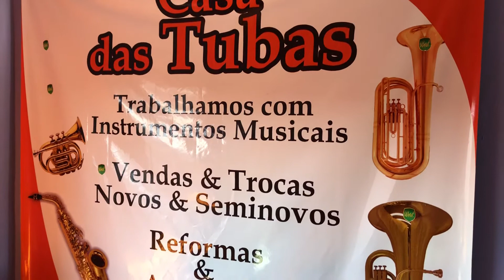CASA DAS TUBAS TUBA 3 PISTOS / 4 PISTOS INFORMAÇÕES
TUBA J981 PRATA COM OURO , TUBA J981 NÍQUEL, TUBA J981 LAQUEADA , TUBA PERSONALIZADAS , TUBA PRATA COM OURO ROSE , TUBA J981 LAQUEADA COM NIQUELADA , AQUI QUEM FAZ A COR É VOCÊ .

TEMOS TAMBÉM J981 USADA , J980 ,J980 , Wntu4 PRATA COM OURO , WNTU4 LAQUEADA AMARELA , WNTU4 NIQUELADA , WNTU4 WERIL

VENHA PARA A CASA DAS TUBAS SEU SONHO REALIZADO AQUI ..

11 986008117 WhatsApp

YAMAHA YBB 641 , YAMAHA YBB A CASA DAS TUBAS TEM 321 A CASA DAS TUBAS TEM

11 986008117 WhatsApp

VISÃO GERAL
Excelente desempenho profissional!

A 641 oferece ao  Músico um som que lembra os melhores fabricantes europeus de tuba.

O Yamaha YBB641 Série 4 Válvula 4/4 BBb Tuba é um excelente instrumento construído na tradição alemã e modelado após os primeiros modelos Meinl Weston. Esta tuba possui um furo de 0,812 "com 4 válvulas rotativas projetadas para um som superior e excelente ação da válvula. Esta tuba é adequada para qualquer tipo de jogo. A válvula Yamaha YBB641 Série 4 4/4 BBb Tuba inclui um estojo e bocal e é disponível em acabamento lacado (YBB-641).

O Yamaha YBB-641 tem um som tradicional alemão com um envoltório de tubulação que lembra os primeiros instrumentos Meinl Weston, o longo tubo de chumbo e o sino de um Miraphones e a ressonância de um Cerveny. Este chifre é uma combinação bem misturada que tem uma voz própria. Todos os instrumentos de sopro da Yamaha têm uma garantia limitada de 5 anos.

Válvulas rotativas com lapidação manual
As válvulas lapidadas à mão envolvem um processo de acabamento que consome tempo, o que resulta em um encaixe de válvula superior para ação silenciosa, responsiva e mudanças fáceis de tom.

Slides Lapidados à Mão
Os slides lapidados à mão alcançam o equilíbrio perfeito entre a estanqueidade do ar e a ação suave.

FEATURES
Key: BBb
Size: 4/4
Bore: .812-inch
Bell: 16-1/2-inch
Bell Position: Upright
Number of Valves: 4
Valve Position: Front
Valve Type: Rotary
Valve Material: Brass
Features: Gold Brass Leadpipe; Yellow Brass Body and Bell
Case: Plastic Shell Case with Wheels
Mouthpiece: Yamaha 67
Finish: Lacquer

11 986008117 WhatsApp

MAIS UM CLIENTE SATISFEITO SAIU COM SUA TUBA WNTU5 W&N COM AFINAÇÃO EM SIB

HOUSE OF DE TUBAS
ALWAYS THE BEST TUBAS

SEJA FELIZ MEU IRMAO .IRMÃO JUNIOR

ESSA FOI PARA .JARDIM SAPOPEMBA

DEUS SEJA SEMPRE LOUVADO

"NÃO VENDEMOS SO INSTRUMENTOS MUSICAIS REALIZAMOS SONHOS "

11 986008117 , 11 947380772 , 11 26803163

A CASA DAS TUBAS SEMPRE TEM AS MELHORES TUBAS VENA CONFERIR. VÁRIAS MARCAS E MODELOS .

AGORA TAMBÉM ATENTEMOS COM HORA MARCADA PARA MELHOR ...ATENDER !

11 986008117 , 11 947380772 , 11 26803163

VENHA NOS VISITAR Casa Das Tubas

Trombone Stanford ,Afinação em Sib ...USADO ...
Timbre inigualável. SÓ A CASA DAS TUBAS TEM .

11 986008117 , 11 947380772 ;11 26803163

Pocket weril personalizado , SÓ A CASA DA TUBAS TEM ...